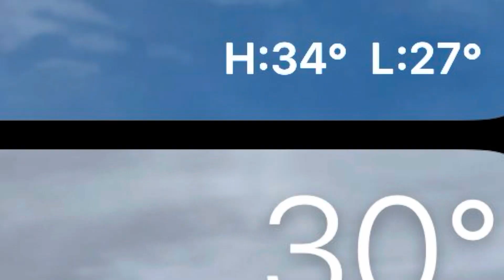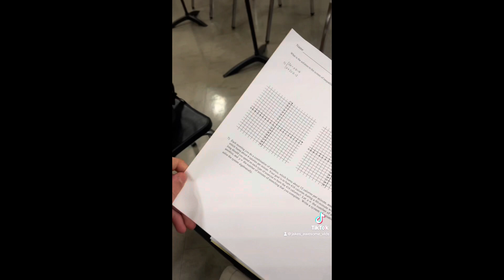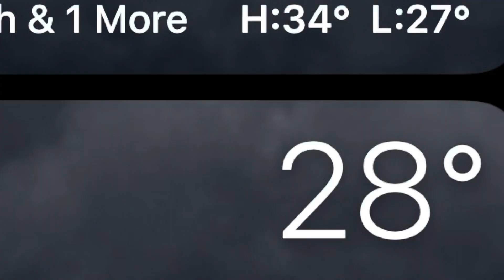Vlog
Song: Shine

SI

SI

ALSO
PLEASE
SI

SI